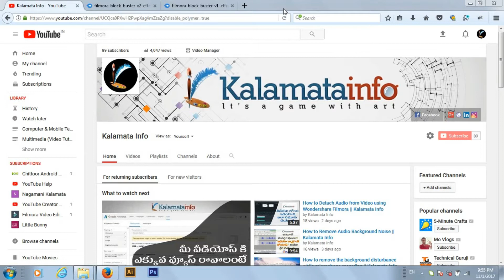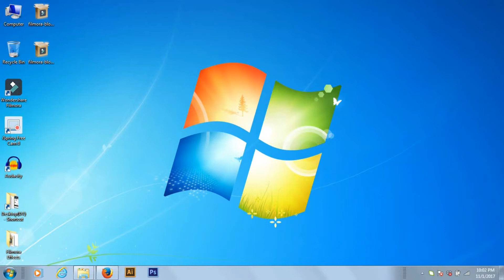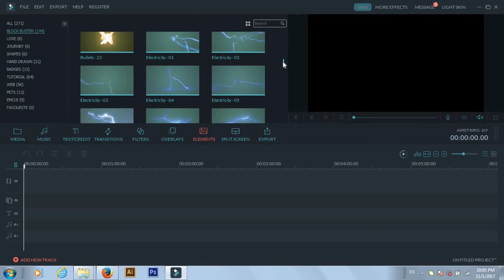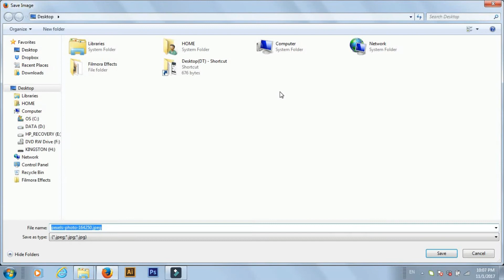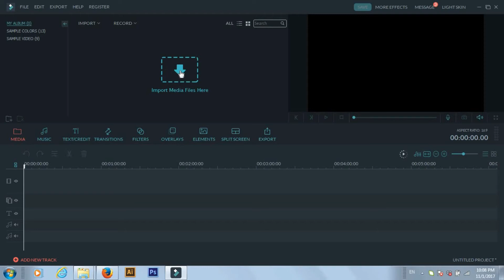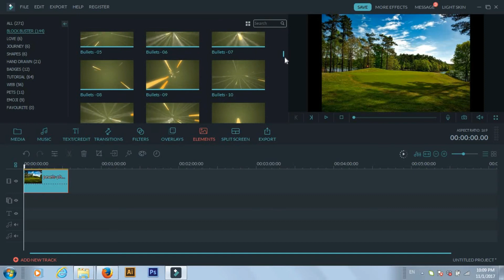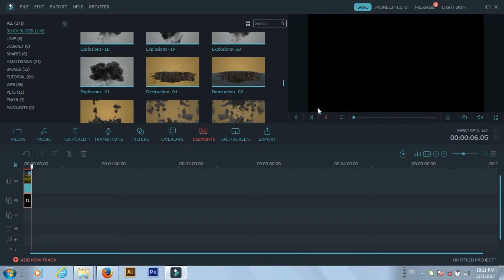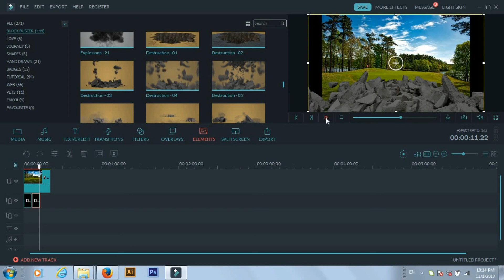How to get Blockbuster effects V1, V2 on Wondershare Filmora!! || by Kalamata Info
In this tutorial we can learn how to get Blockbuster effects V1and V2 for FREE on Wondershare Filmora? This effects pack will work 100% effectively and this is useful for every you tube video editors try this...